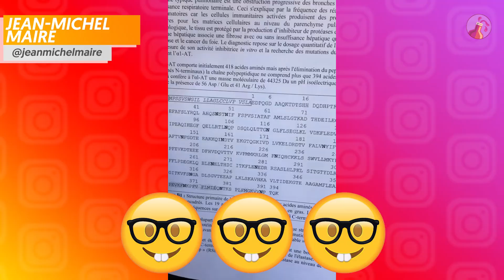TPMP : Kelly Vedovelli, Nabilla… le meilleur des stories Instagram des chroniqueurs (Episode 2)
Chaque lundi, découvrez le meilleur des stories Instagram des chroniqueurs de "Touche Pas à Mon Poste". Pour ce deuxième numéro, Kelly Vedovelli, Mokhar, Jean-Michel Maire, Benoit Dubois, Delphine Wespiser ou encore Nabilla ont offert quelques images sympathiques. Une vidéo à retrouver sur Non Stop Hanouna et Babarissa.

Retrouvez les meilleurs moments de TPMP et des coulisses exclusives en vous abonnant à la chaîne de Cyril Hanouna : Babarissa !